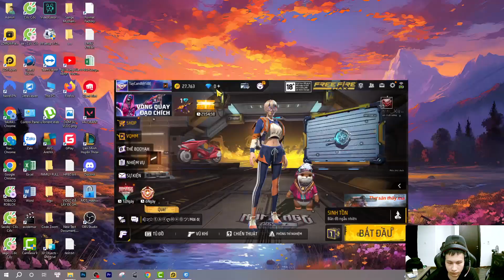Tuấn anh chơi giải trí tí thôi mà căng thẳng quá